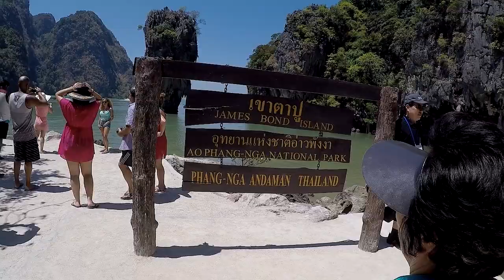Тайланд. Экскурсия на острова Пхи-Пхи и Джеймса Бонда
Пожалуй самая популярная экскурсия  - поездка на острова Пхи-Пхи, расположенные в 40 км на юго-восток от Пхукета. Пхи-Пхи - это небольшой архипелаг, состоящий из 6 островов.
Не менее популярная экскурсия к острову Джеймса Бонда, получившему свою известность, благодаря съёмкам одной из частей бондианы "Человек С Золотым Пистолетом" (1974г).

Будем рады, если подпишетесь на наш канал!